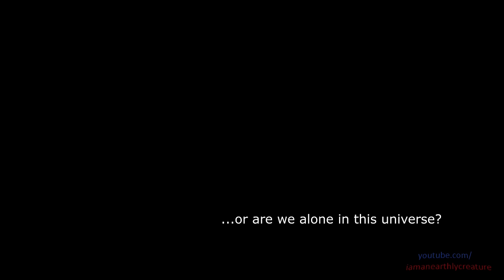"Disclosure" Creature Found on Mars 'Aliens Exist' Original Discovery 1080p HD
Headphones recommended.

Nasa Image Details:

mars.nasa.gov/multimedia/images/?ImageID=8061&s=2

photojournal.jpl.nasa.gov/catalog/PIA20843

Images:

Full-Res TIFF: (122.01 MB)
photojournal.jpl.nasa.gov/tiff/PIA20843.tif

Full-Res JPG: (6.81 MB)
photojournal.jpl.nasa.gov/jpeg/PIA20843.jpg

The image I used for the video: JPG (40.2  MB)
mars.nasa.gov/imgs/2016/09/MSL-Curiosity-Murray-Buttes-mesa-mosaic-Mastcam-M9a-pia20843-full.jpg